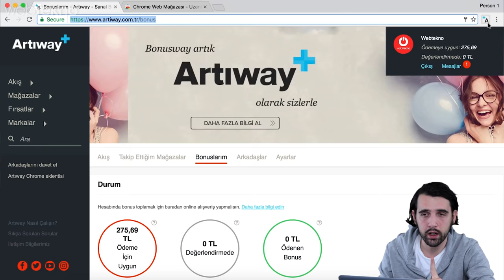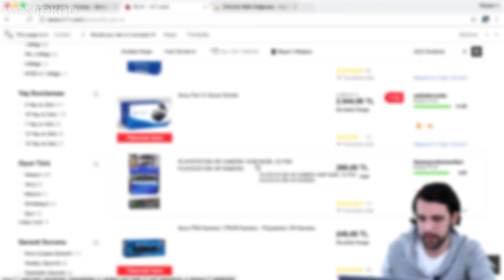2.000 TL Fiyatının Hakkını Veren Sanal Gerçeklik Gözlüğü: Playstation VR İncelemesi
Fiyatının Hakkını Veren Playstation VR İncelemesi (Korku Oyunu Oynadık!)

Ülkemizde 24 Ocak’ta resmi olarak çıkışını gerçekleştiren cihazı bizler ilk çıkan seri Playstation 4 üzerinden oynuyoruz. Yani illaki PS Pro almanıza gerek yok. Ayrıca şunu da söyleyelim. Mutlaka almanız gereken aparatlar VR gözlük ve Playstation kamerası. Eğer bir move'unuz varsa deneyim daha iyi bir hale geliyor. VR kutusunun içinden bir ara kutu daha çıkıyor VR’ı buna bağlıyoruz ve o kutuyu da PS4’ü müze takıyoruz. Ayrıca sanal gerçeklik gözlüğümüzde biraz kablo karmaşası var gibi. Gönül ister ki hiç kablo olmasın ve kabloya takılıp düşme ihtimalimiz ortadan kalksın. Ama şu an için bu da yeterli diyelim.

İlk kullanımda biraz şaşkınlık ve mide bulantısı yaratabiliyor. Bunun da gözlerimiz ilerleyen bir görüntü görüyor vücudumuz ise sabit. Beyin de diyor ki ters giden bişeyler var. Ben bir mideyi bulandırıp sinyal vereyim. Tabi bu süreç kısa bir alışma süresinden sonra sona eriyor En azından bende o şekilde yürüdü. Zaten uyarılarda da 1 saatlik oynamanın ardından 15 dakika ara vermenizi ve VR kullanımından sonra araba sürmemenizi merdiven inmemenizi tavsiye ediyor.  VR’ı konsolumuza bağlamak için bir adet kutu geliyor. VR ile PS4 arasındaki ilişki bu kutu üzerinden kuruluyor. Dikkat etmeniz gereken en önemli detaylar daha iyi bir deneyim için kameranız ile aranızda 3 mt mesafe olması ve ortamın biraz karanlık olması gerekiyor. Şimdi VR’ı konsolumuza bağlayalım ve ofistekiler resident evil ile ne gibi deneyimler yaşamışlar görelim. Bir yandan da ben sizlere özelliklerinden bahsedeyim.

Şunu gönül rahatlığıyla söyleyebiliriz ki kafaya oldukça güzel oturuyor. Kafanızı ne kadar oynatırsanız oynayın düşecekmiş hissi uyandırmıyor. Toplam ağırlığımız 610 gram. Üzerindeki düğme ve tekerlek sayesinde istediğiniz gibi bollaştırıp sıkılaştırabiliyorsunuz. İçerisinde 5.7 inçlik full hd bir ekran bulunuyor. 120 ile 90 hz arasında bir yenileme hızımız ayrıca 100 derecelik bir görüş açımız var. 18MS’lik bir gecikme süresi olduğu söylenmiş ancak bunu oynarken hiç bir şekilde hissetmiyorsunuz. Plastik bir malzemeden üretilen gözlüğümüzde hız ölçer ve jiroskop yer alıyor. 187 mm genişliğimiz 185 mm yüksekliğimiz ve 277 mm’lik uzunluğumuz bulunuyor. Ayrıca Sony VR ile birlikte ciddi bir atak yaptı ve 200’den fazla oyunun geleceğini de söyledi. Bu da bir anlık hevesle alıp kenara atmayacağımız bir ürün olmadığının kanıtı.